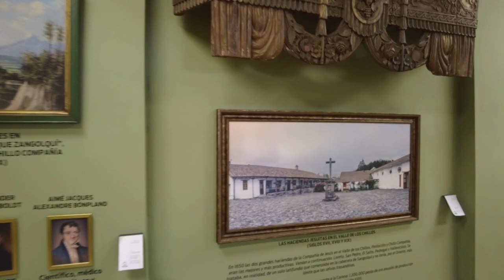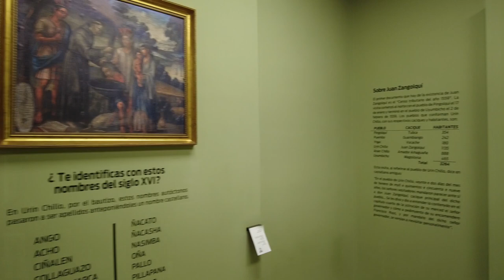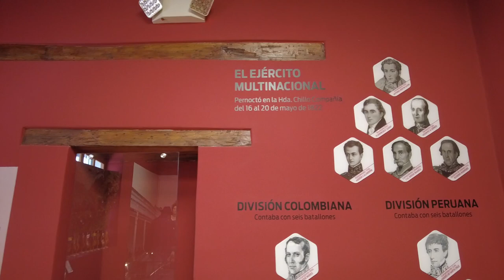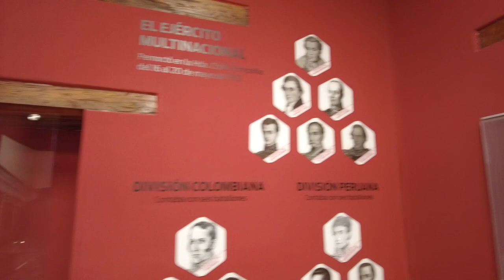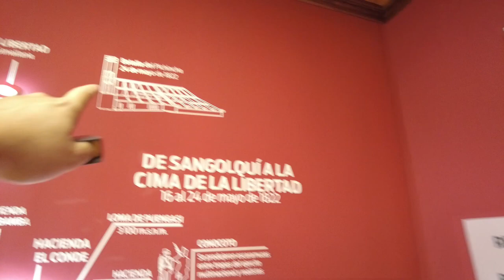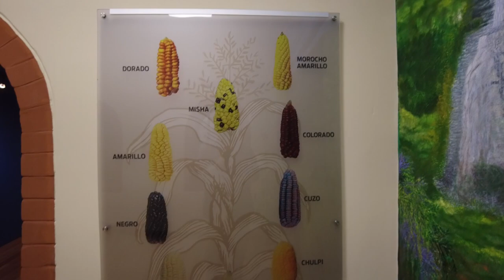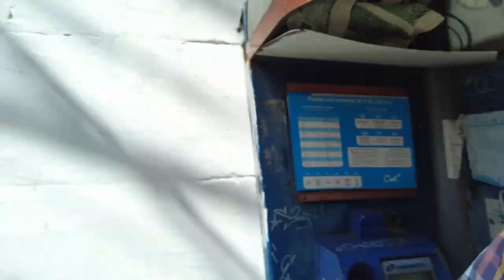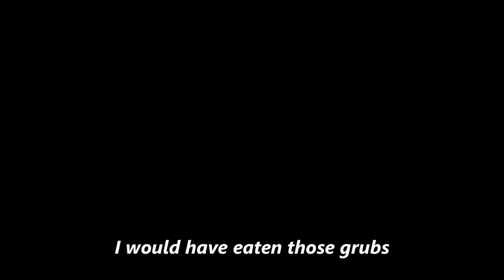Visiting the Beautiful Town of Sangolqui, Ecuador on Market Day (Quito Ecuador)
Sangolqui is a beautiful town just outside of Quito, Ecuador.  Even though it's only twenty minutes away from Quito by car, it feels like a completely different place.  It's been a local market town for the area for over 500 years and twice a week, they hold a market fair for all the local farmers and artisans to sell their goods.  Come along and join us as we visit the Mercado Sangolqui!